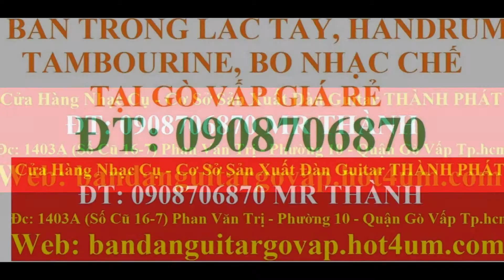My Edited Video